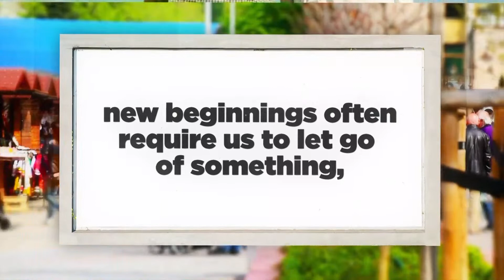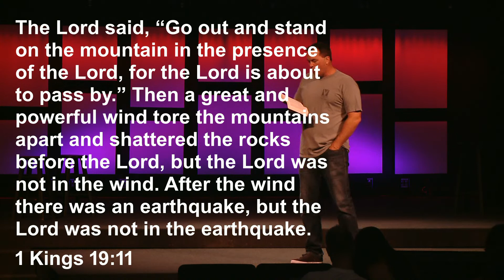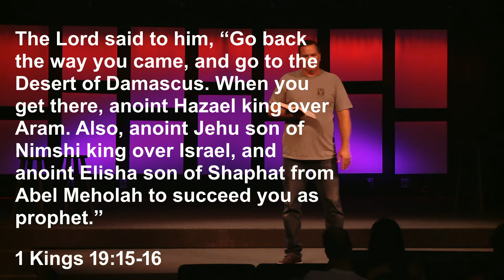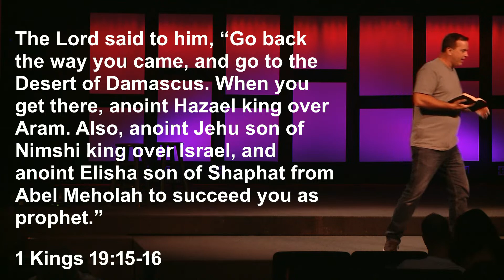This is My Story | The Valley Church | Mark Coulter